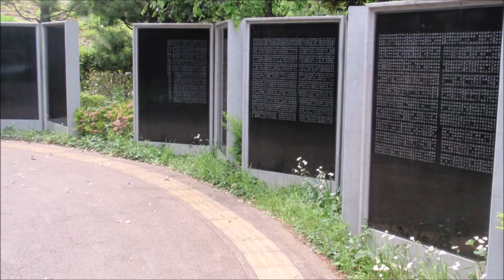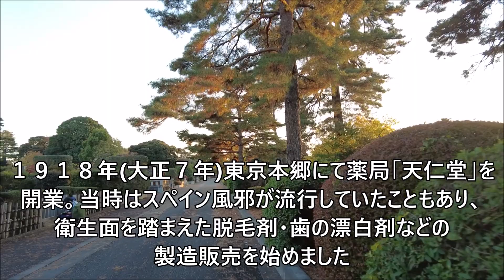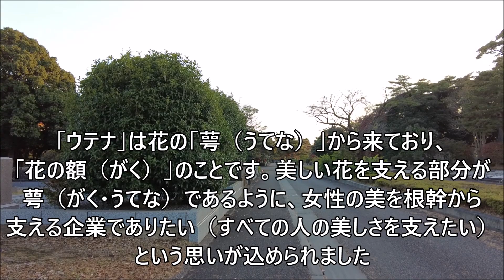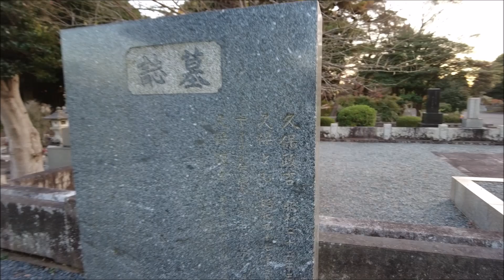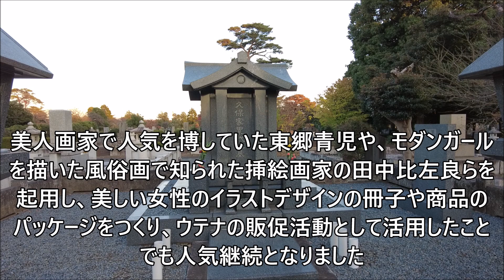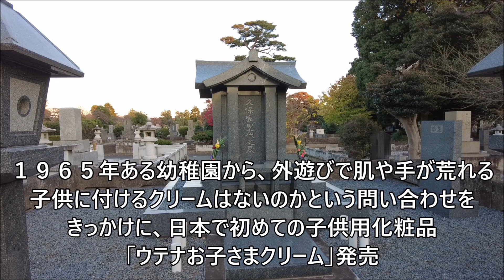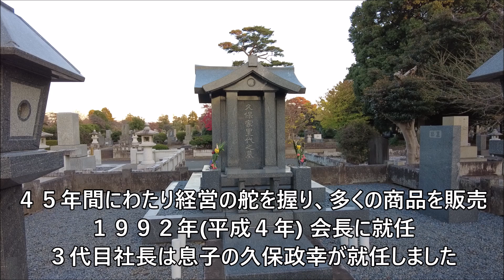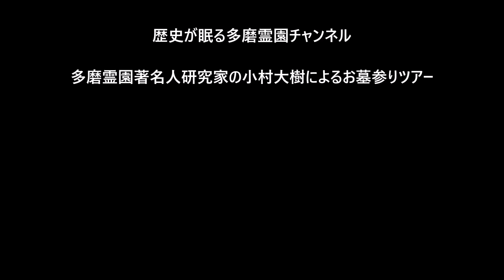第２９１回 日本初の美白美容 ヒューマンケア ウテナ utena 久保政吉 久保徳全 お墓ツアー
久保政吉　くぼ　まさきち
1890(明治23)～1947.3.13(昭和22)
大正・昭和期の実業家、化粧品・ウテナ創業者（utena)
日本初の美白美容・ヒューマンケア

久保徳全　くぼ　のりまさ
1926.2.1(大正15)～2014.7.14(平成26)
昭和・平成期の実業家、ウテナ２代目社長、久保政吉の長男